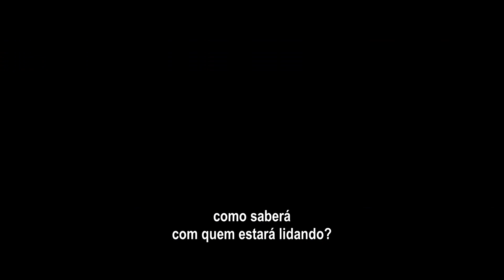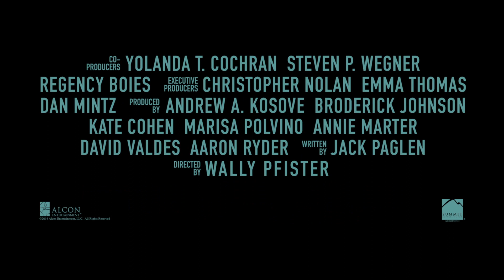Transcendence - Trailer 1 - 19 de junho nos cinemas!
O Dr. Will Caster (Johnny Depp) é o mais notável pesquisador no campo da Inteligência Artificial. Ele trabalha no projeto de criação de uma máquina consciente, capaz de combinar a inteligência coletiva de tudo o que existe com todas as possibilidades de emoções humanas. Os experimentos altamente controversos trouxeram fama ao cientista, mas também o transformaram no alvo principal dos extremistas anti-tecnologia, que farão o que for necessário para destruí-lo.